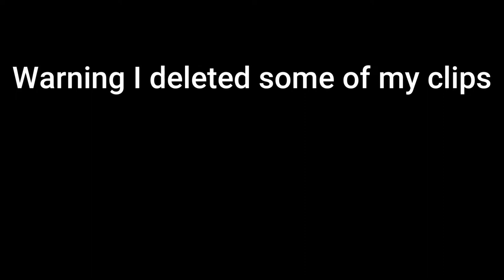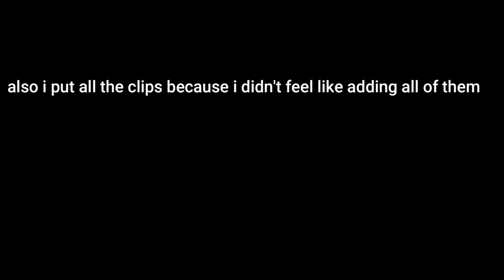Behind the scenes clips 500 episode Party